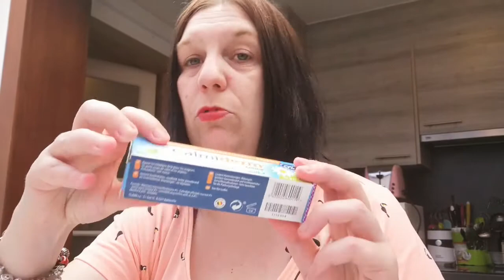🏠👩‍👧‍👧👨‍👦‍👦Family Vlog #15 je les abandonnent en ville ???!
Cc
Bienvenu
Mardi 7 juillet
Aujourd'hui on reprend la kiné👣
Kruidvat🛍️
Place près de chez nous 🏠
Le commentaire 💬
Le pouce 👍
La cloche de notification 🔔